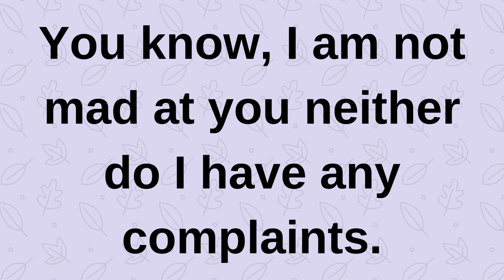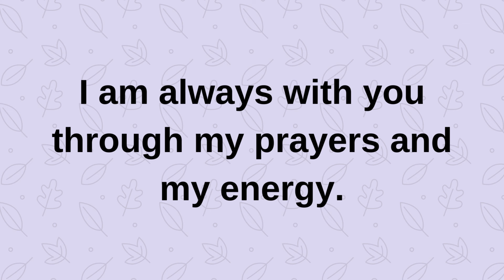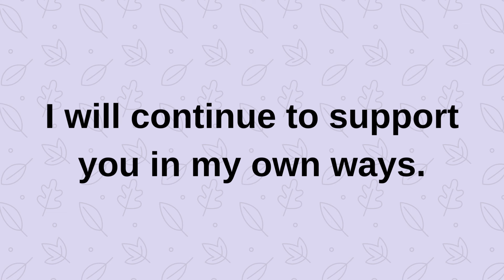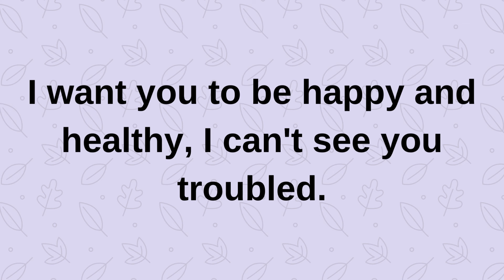I know that you really did love me with all your... current thoughts and feelings heartfelt messages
I know that you really did love me with all your... current | current thoughts and feelings  • love messages | heartfelt messages
twinflames reading
Twinflames reading
Twinflames messages

love confessions
crush confessions
love proposal
i love you
love messages
short video
shorts video
reels video
soulmate
twinflame
crush
boyfriend
girlfriend
wife
husband
tarot
tarot reading
love reading
current feelings of your crush
current feeling
unki current feelings today
twin flame
soulmate
dm
masculine